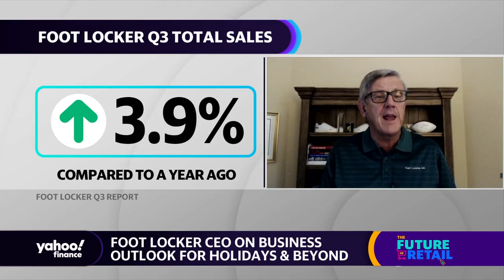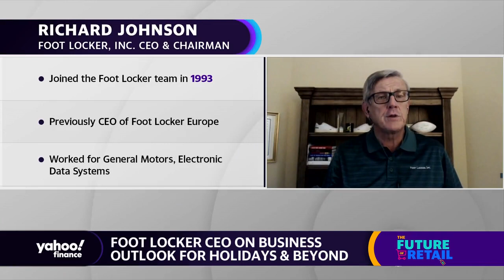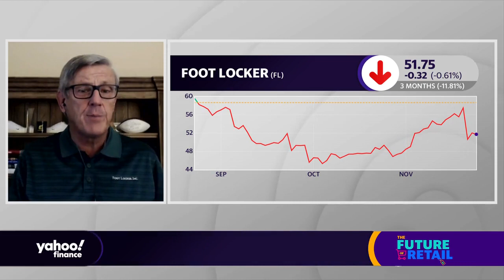Foot Locker CEO: Supply chain crisis ‘puts a lot of pressure on the team to react’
Foot Locker Chairman & CEO Richard Johnson joins Yahoo Finance's Brian Sozzi to discuss the business outlook of the apparel company going forward and why the company continues to hold so much cash on its balance sheet.